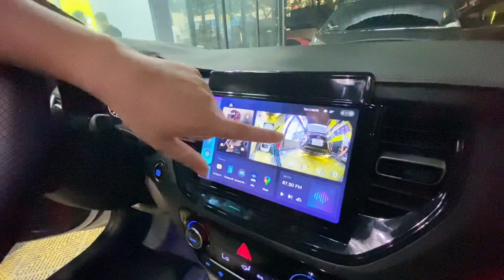Hyundai Accent 2023 nên độ gì???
👉 Màn hình Teyes 9 inh Ram4*32G kèm cam
360.
👉 Sup điện MTS X8 Pro.
👉 Cảm biến áp suất lốp tích hợp màn android.
👉 Gập gương lên xuống kính.
👉 Dán phim 3M gói siêu cấp giảm 20%.
👉 Thảm sàn kèm lót cốp Vân kim cương Lavor.
👉 Bi gầm V8 2 Inch 3 chế độ màu.
👉 Led nội thất V4 22 chi tiết.
👉 Dán nóc đen bảo hành 5 năm thay mới.
🚖 𝐂𝐇𝐔𝐍𝐆 𝐀𝐔𝐓𝐎 🚖
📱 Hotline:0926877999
🔴 Youtube: CHUNGAUTO CÔNG NGHỆ Ô TÔ
🏡 ĐỊA CHỈ: Số 87 Phố Thiên Hiền, Đình Thôn, Mỹ Đình, Nam Từ Liêm, TP. Hà Nộ